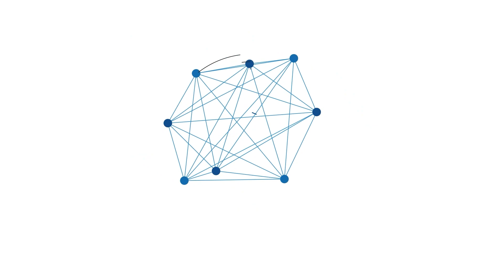Viral Koper Penumpang AirAsia Ditinggal di Bandung, Kompensasi Disorot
Adapun keluhannya yakni bagasi para penumpang AirAsia tidak dibawa ke Bali oleh pihak maskapai.

Dalam sebuah video yang diunggah pemilik akun Twitter @mega_dwilestari menunjukkan para penumpang tersebut mengerumuni counter maskapai yang ada di Bandara I Gusti Ngurah Rai Bali.

Terlihat puluhan penumpang berkerumun mengisi formulir Property Irregularity Report (PIR), sebagian bahkan ada yang berteriak kepada petugas maskapai yang ada di counter tersebut.

"Bagasi ditinggal flight maskapai Air Asia dari Bandung ke Bandara I Gusti Ngurah Rai. Ditanya konpensasinya apa, jawabnya 'nanti kami hubungi' diberi nomor telepon oleh pihak maskapai, tp tidak aktif. (-) Tanggung jawab," tulis pemilik akun Twitter @mega_dwilestari, Kamis (29/6/2023).

Head of Brand and Communications Indonesia AirAsia Mila Lubis mengatakan, peristiwa tersebut terjadi pada penumpang pesawat QZ 753 penerbangan rute Bandung-Denpasar pada 29 Juni 2023 dengan jadwal keberangkatan pukul 16.35 WIB.

"Ini tentu adalah kejadian yang tidak diharapkan, karena itu Indonesia AirAsia memohon maaf sebesar-besarnya kepada seluruh penumpang yang terdampak," ujarnya saat dikonfirmasi Kompas.com, Jumat (30/6/2023).

Dia menjelaskan, penyebab kejadian tersebut karena saat itu kondisi cuaca sedang tidak bersahabat.

Oleh karenanya agar keselamatan penerbangan tetap terjaga, tim lapangan Indonesia AirAsia memutuskan untuk mengurangi beban pesawat dengan menurunkan sebagian bagasi penumpang.

Sumber: TribunJatim.com